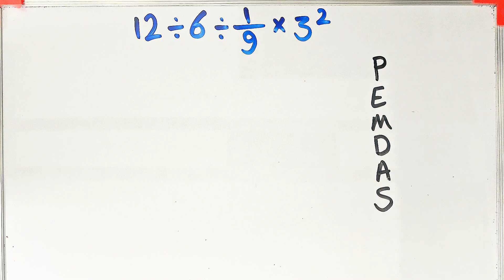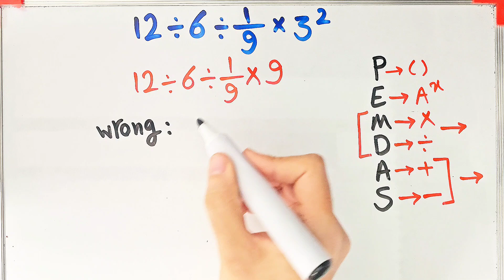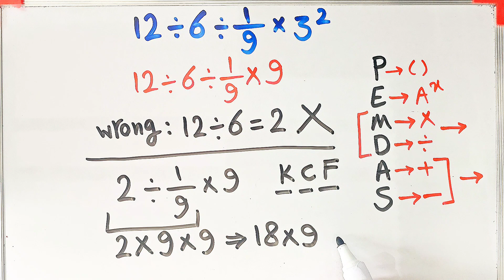Think You’re Good at Math? Most People Fail This Simple PEMDAS Question!📚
✨ PEMDAS – Your secret code to solve math problems like a pro! 🧮
It tells you the right order to do operations so your answers are always on point 🎯

P ➡️ Parentheses ( )
E ➡️ Exponents
M ➡️ Multiplication ✖️
D ➡️ Division ➗
A ➡️ Addition ➕
S ➡️ Subtraction ➖